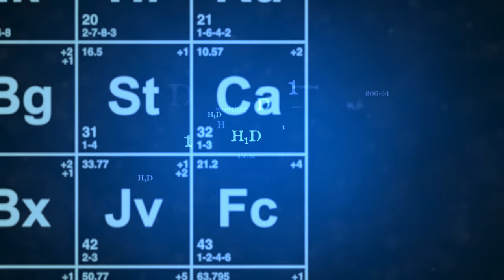🤼 | Wrestling | German Championships 2022 Cadets (Greco) - 92kg Bronze | PEIL vs MALCHUN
Ringen | Deutsche Meisterschaft Kadetten 2022 (Gr./Rö.) - 92kg [203lbs]
Bronze / A2 - B2 / Kampf-Nr. 279
Daniel Peil (WTB) vs Andrej Malchun (NRW)
5:0 (SS) / TP 8:4 / time 02:55
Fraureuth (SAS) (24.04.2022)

Kapitel / Chapter

00:00 Intro
00:19 Combat Pairing
02:21 Round 1
03:07 Bleeding Red
04:10 Round 1
04:37 Referee Evaluation
05:07 Round 1
06:56 Round 2
08:51 Photo Shooting